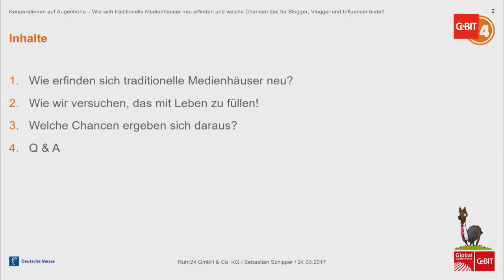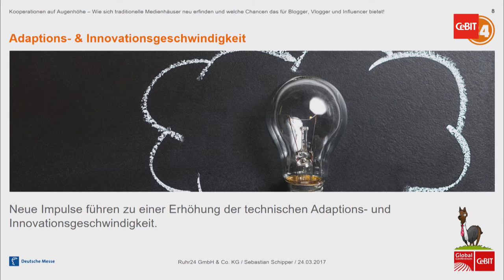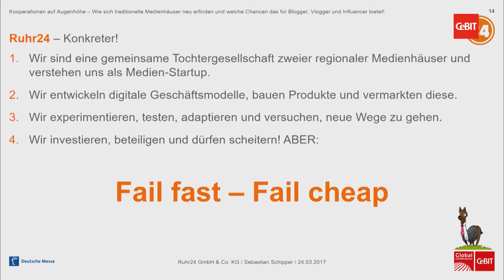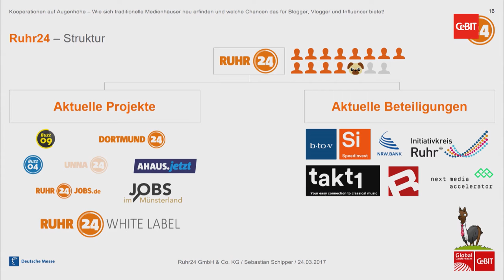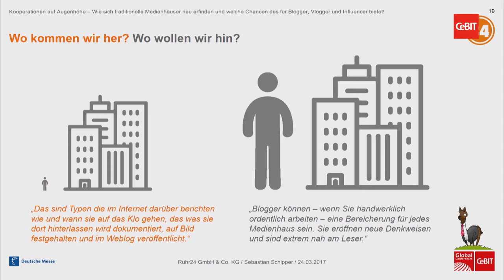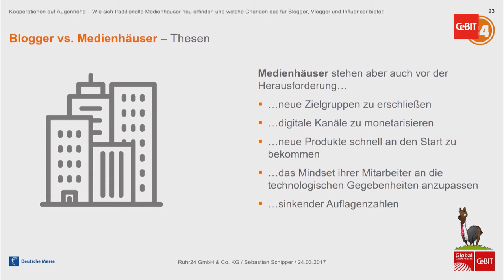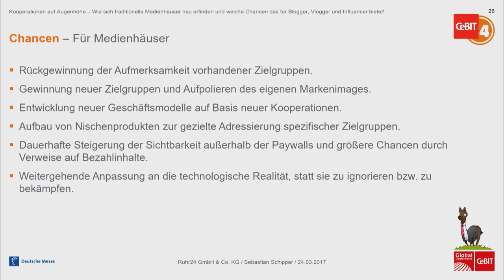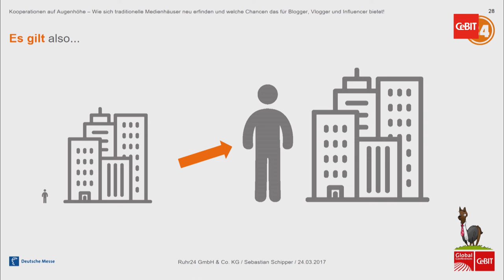Keynote "Kooperationen auf Augenhöhe"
ROCK THE BLOG / CeBIT Global Conference - 24. März 2017: Keynote "Kooperationen auf Augenhöhe" / Sebastian Schipper, Ruhr24 GmbH & Co. KG